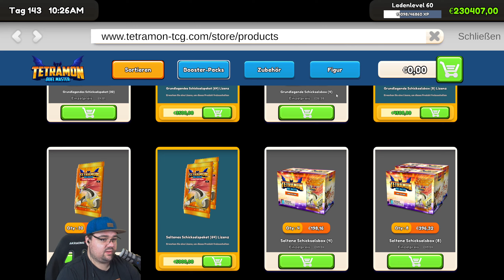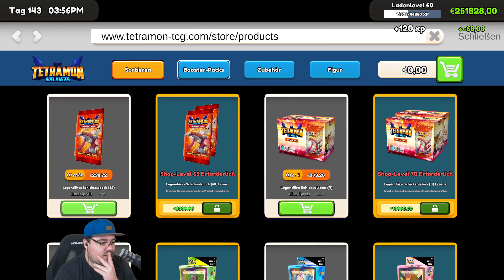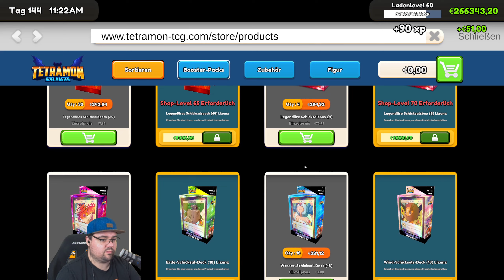ein Austausch 💳 - TCG Simulator #068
Unser eigener TCG Card Shop!

Wir Simulieren mal etwas unsere Verkaufsmöglichkeiten durch

VERÖFFENTLICHUNG:
15. Sep. 2024
ENTWICKLER:
OPNeon Games
PUBLISHER:
OPNeon Games